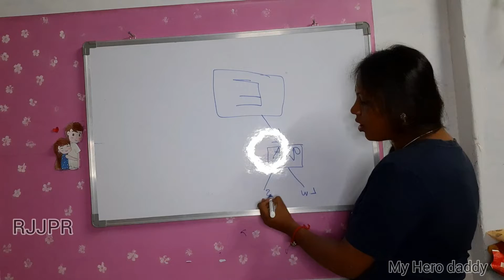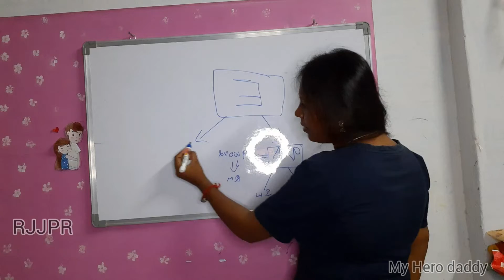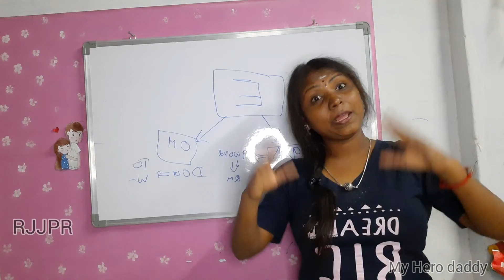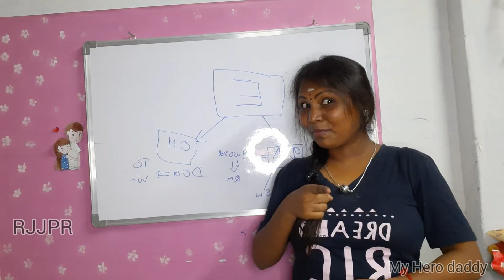Basic study tips English @jpr |tamil |myherodaddy#studytips#myherodaddy